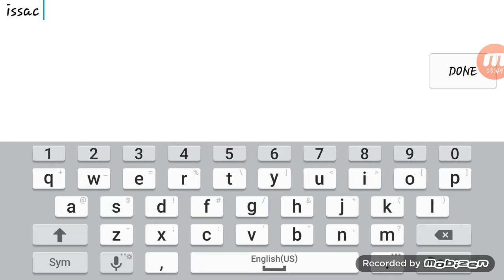The fate of the furious